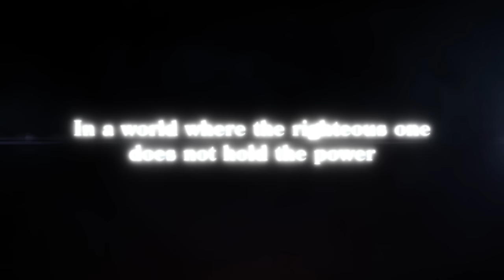The DioField Chronicle | Release Date Trailer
The DioField Chronicle™, an all-new strategy RPG that immerses players in an epic tale of war and honor with intense real-time tactical battles, is coming to the PlayStation®5 (PS5™) console, the PlayStation®4 console, Xbox Series X|S, Xbox One, the Nintendo Switch™ system and PC via Steam® on September 22.

In The DioField Chronicle, players can experience a Real Time Tactical Battle (RTTB) – a new, deeply strategic, real-time battle system, which is further enhanced with a gritty and immersive storyline that is crafted by a skilled and experienced development team featuring unique character designs by Taiki (Lord of Vermilion III, IV), concept art by Isamu Kamikokuryo (FINAL FANTASY XII, FINAL FANTASY XIII) and beautifully orchestrated music by world-renowned composers Ramin Djawadi and Brandon Campbell, known best for their work on Game of Thrones.